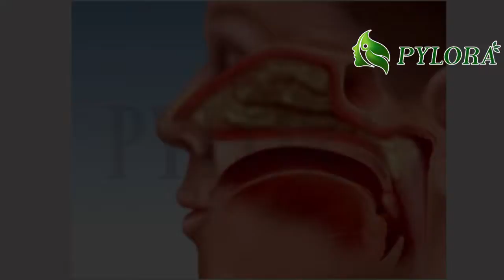[PYLORA]-NGUYÊN NHÂN GÂY VIÊM XOANG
Viêm xoang là một căn bệnh phổ biến hiện nay, do môi trường sống cũng như hệ miễn dịch của chúng ta yếu đi, thuận lợi cho sự phát triển bệnh viêm xoang